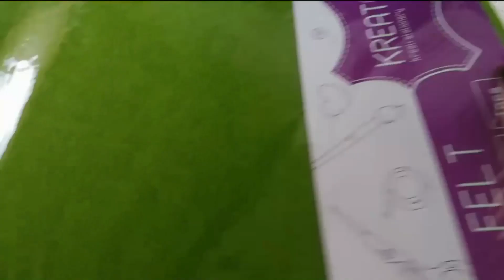Bad Piggy bag DIY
Felt cloth DIY project hopefully you guys can do it for new year's present
 อีกตัวเดียวก็ครบแก๊งแล้ว หวังว่าจะทำกันเป็นแล้วนะ อิอิอิ